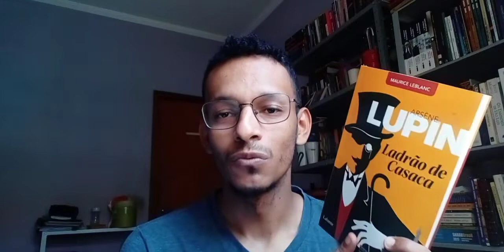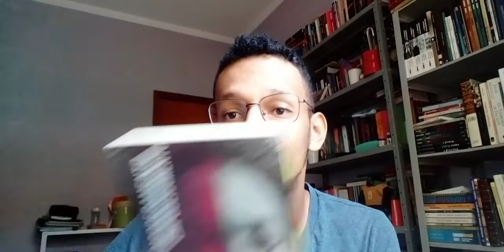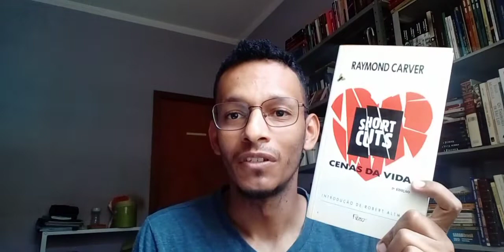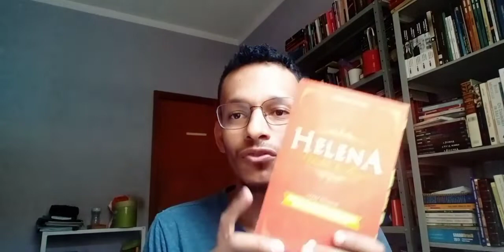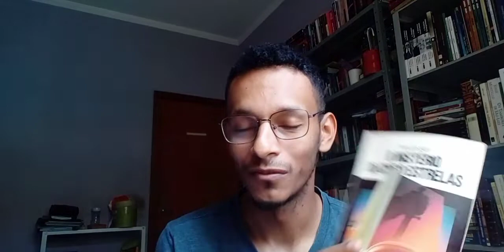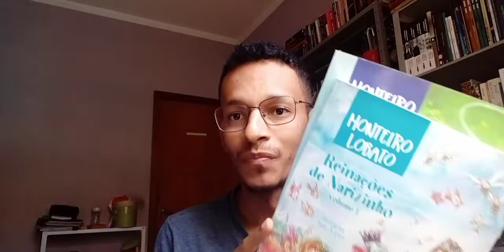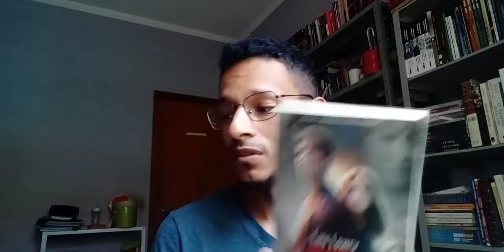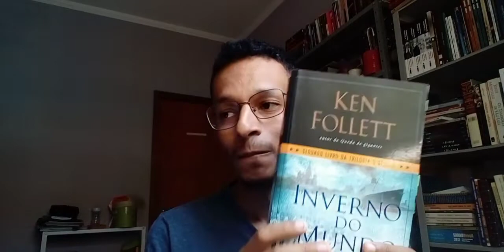Retrospectiva 2021: todos os livros lidos.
Tem vídeo para todos os livros citados no vídeo. Feliz ano novo!